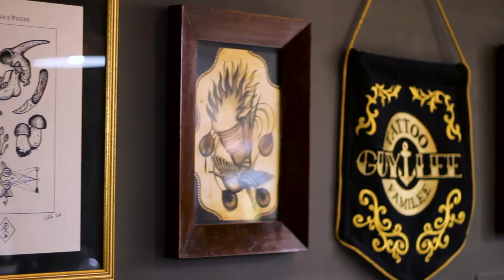A Spiritual Being - a documentary by Nicholas Agius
This Documentary is about a Tattoo Artist whose life is based on past experiences, that has led him to what he is today. His goal is to follow his soul, wherever it will take him.

Zammit)

A documentary by Nicholas Agius as part of his studies (BA in Creative Media Production) at the MCAST Institute for the Creative Arts.